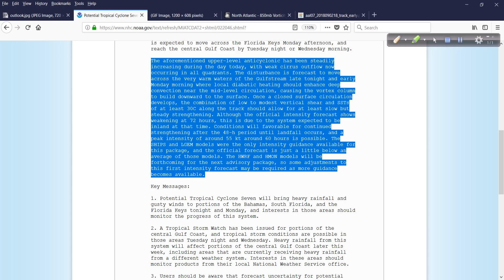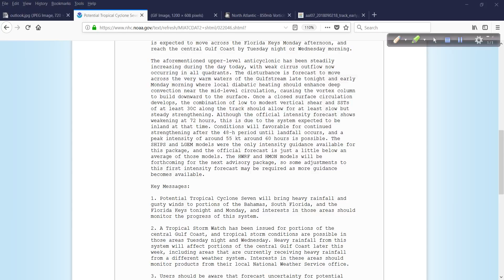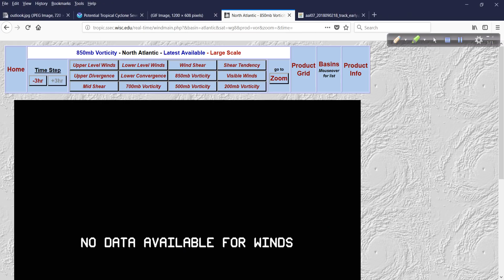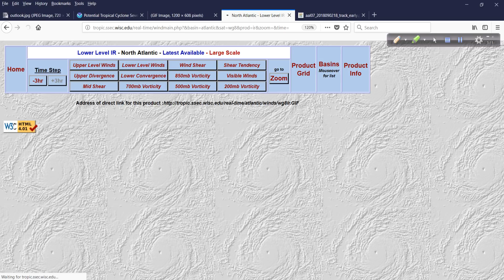Evening Update Concering 91L (PTC7) Sept 2, 2018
One last look this evening at 91L aka PTC 7 as it slowly organizes well to the southeast of Miami.